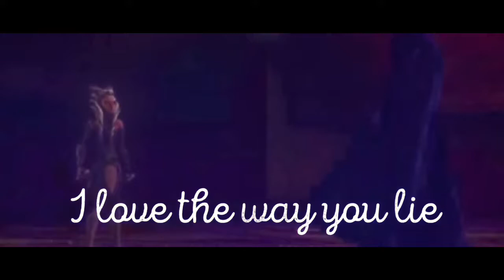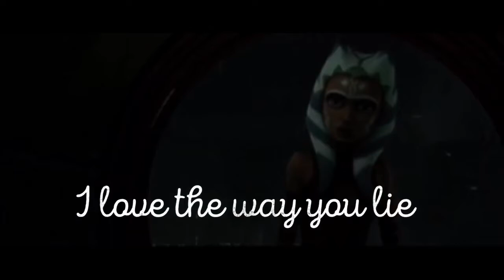Ahsoka and anakin (Love the way you lie)